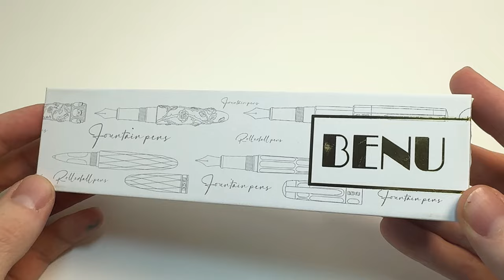NEW 2024 Benu Talisman: Frankincense and Lily Fountain Pens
Get ready to fall in love with the new Benu Talisman Frankincense and Lily fountain pens! Watch this unboxing video to see why these pens need to be added to your collection.

Ready for more details about the Benu Talisman Frankincense and Lily fountain pens?

See the unboxing of the Benu Talisman Frankincense and Lily fountain pens up close. Learn how to change the ink. See what comes with the pen and how it is packaged as we unbox the item. Get your Benu Talisman Frankincense and Lily fountain pens